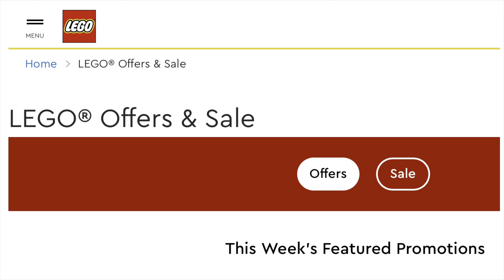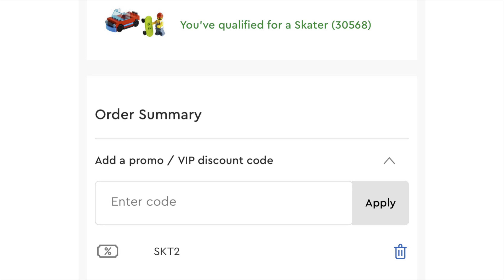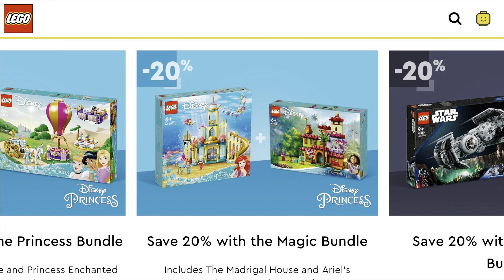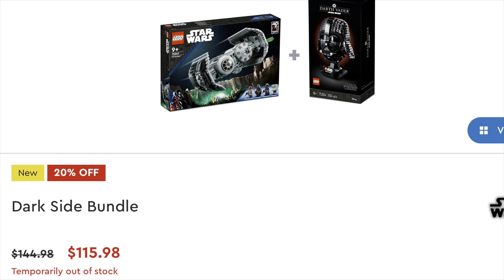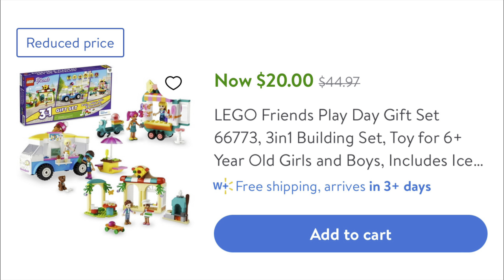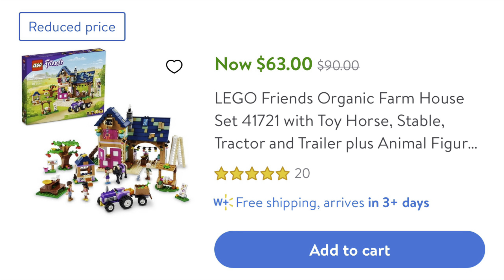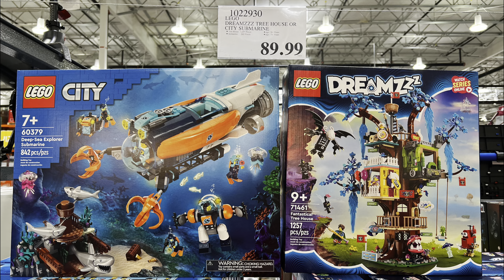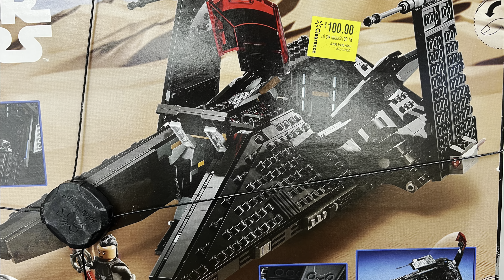Weekly LEGO Deals!! New Costco LEGO Deals!! More Sets On Sale This Week!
So as you quickly noticed, I cut the LEGO Coming Soon content from this video, and I'm planning to turn it into its own separate, break-away video.  So keep an eye out for that video in the next few days if you enjoy that content.  For this week's deals, Costco came storming back into the chat as it were, with several new deals both online and in-store.  Hopefully we'll see even more deals at Costco as we slowly march towards Christmas.

So, if anyone has any other new deals I’m missing, please drop it in the comments below!

If you like content like this, let me know down in the comments.

Chapters:
0:00 - Introduction
1:14 - LEGO Shop Gift with Purchase
3:05 - LEGO Shop Set Bundles
4:28 - LEGO City
5:37 - LEGO Friends
6:14 - LEGO Minecraft
6:45 - LEGO Star Wars
7:26 - LEGO Rapid Fire
9:24 - Outro

Target Deals
Amazon Deals
Walmart Deals

Some video items were sourced from Vecteezy.com